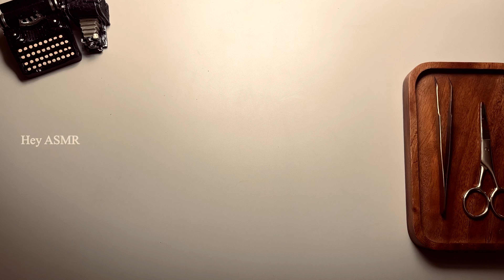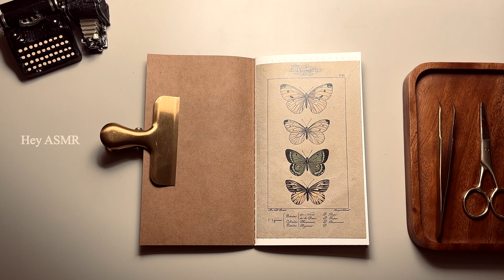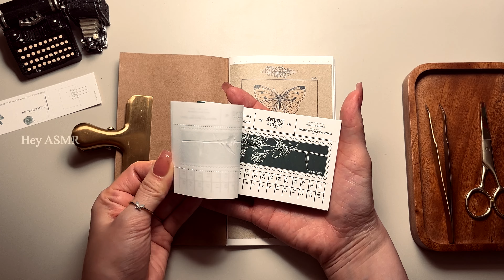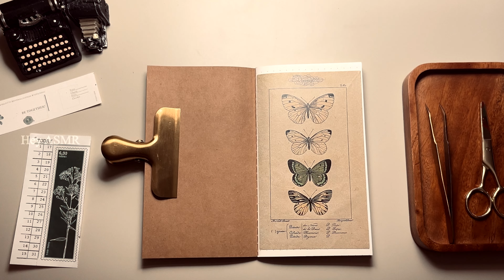[ASMR] Fifth journal | Vintage Journal